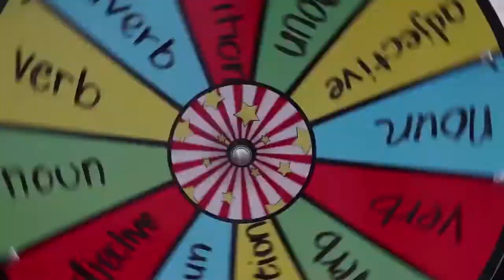March 9, 2019, save the date!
Join us March 9, 2019 at Rosemead Park to kick-off gramMARCH, celebrating literacy and the power of the written word.